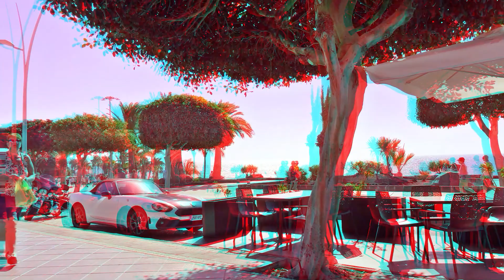3D Gran Canaria, 3D Anaglyph